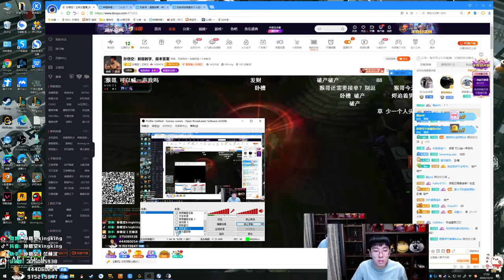【猴哥】蘭林漢悟空：悟空VS狗熊 國服 你們確定是你們再追我（20201212P9）